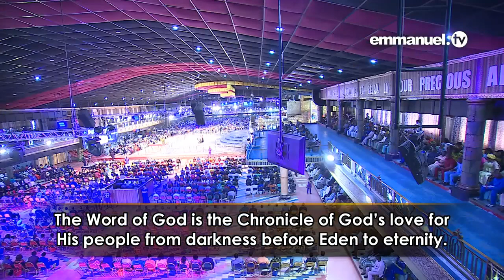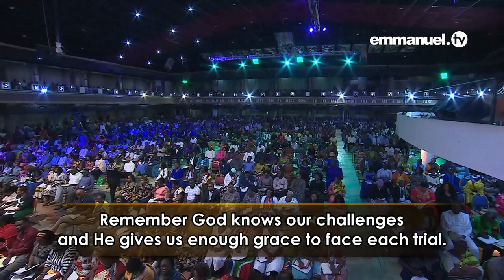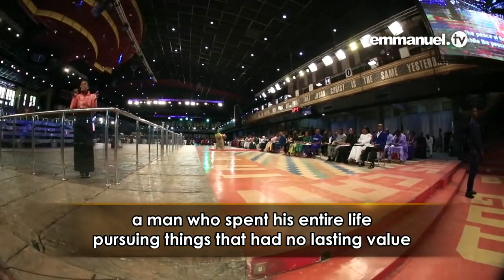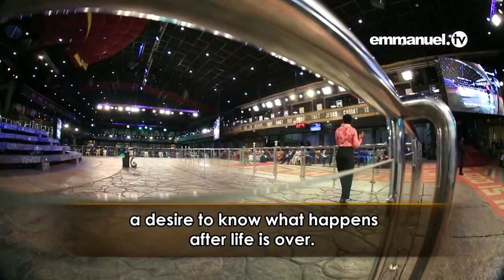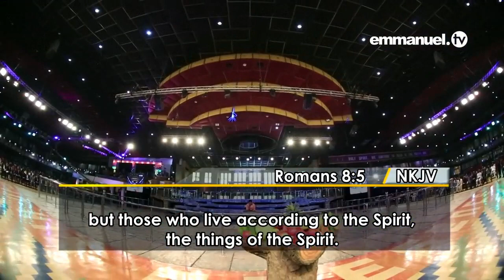ĐỨC TIN TIN LÀNH (117): -SỐNG CHẬM LẠI ĐỂ CHĂM LO ĐỜI SỐNG TÂM LINH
Vì nếu kênh nầy có trục trặc gì, thì vẩn còn videos ở kênh của các bạn.

Nhà tiên tri mục sư TB Joshua đang cầu nguyện chung TẬP THỂ (mass prayer), hay là cho từng người, để đuổi quỉ, chữa bệnh, bẻ gảy rủa sả nhân quả, tai nạn, khổ sở nghèo nàn, nợ nần tiền bạc, nghề nghiệp, cởi rối các nan đề,  hóa giải cuộc sống, tình cảm gia đình xáo trộn, hóa giải tình cảm hôn nhân, luật pháp, tù đày, tội lổi, dâm dục, nghiện ngập, cờ bạc, trầm cảm (buồn bã, chán nản, tự tử) , v.v... cho mọi người khắp thế giới lần đầu tiên đến mỗi tuần, CỦNG NHƯ  khán giả  TRÊN MÀN ẢNH TRUYỀN HÌNH  trong danh Jêsus. Quay trực tiếp mỗi sáng Chủ Nhật (giờ Mỹ/ chiều tối Việt Nam) “Hảy tha thứ, để được Chúa Trời tha thứ và nhậm lời”.

ĐẠO TIN LÀNH – MỤC SƯ- TIÊN TRI TB JOSHUA